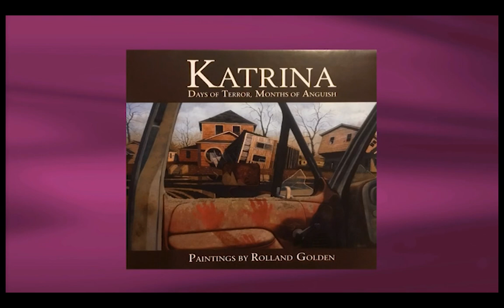Rolland Golden memorial WYES/PBS "Steppin; Out" featuring Peggy Scott Laborde & John Kemp 1/3/20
Special Memorial on the late artist Rolland Golden produced and shown on WYES/PBS station in New Orleans, LA on the program "Steppin; Out" featuring Peggy Scott Laborde and John R. Kemp.